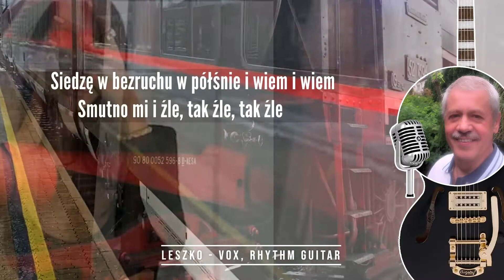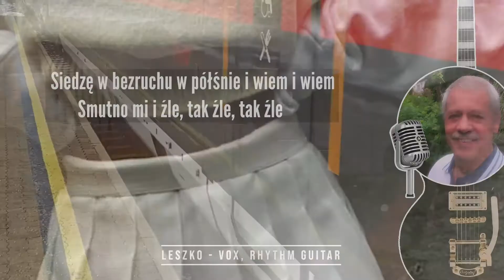KOLEŻKA LESZKA BAND RailJet Express (RJX) - REMIX 2021, feat modell Aleksandra Tracz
Krzysztof Ludwiński KOLEŻKA LESZKA - Solo Guitar, Music & Lyrics, Backing Tracks performer
* Lech Stempa LESZKO- Vox, Rhythm Guitar, Music & Lyrics
** Tomek Chojnowski MR. FEELING - Lead Guitar
*** Many thanks to model Aleksandra Tracz for posing on our music video!
RAILJET EXPRESS (RJX)
Express mnie wiezie w dal wśród pól i łąk
Czuję jeszcze Twój żar, Twych ust i rąk

       Siedzę w bezruchu w półśnie i wiem i wiem
       Smutno mi i źle, tak źle, tak źle

Pociąg usypia mnie i śpiewa uuu
Życzy mi dobrych snów stukiem stalowych kół

       Ciekaw jestem jak Ty, co myślisz, czy wiesz
       Co serce mówi Twe,  tęsknisz, czy nie

       Ciekaw jestem, czy Ty już śpisz, choć wiesz,
Że ta bezsenna noc tęsknotą zabija mnie...
Siedzę w bezruchu w półśnie
                          I wiem i wiem
                          Smutno mi jest i źle
                          Tak mi źle, tak źle

Pociąg
usypia mnie i śpiewa uuu